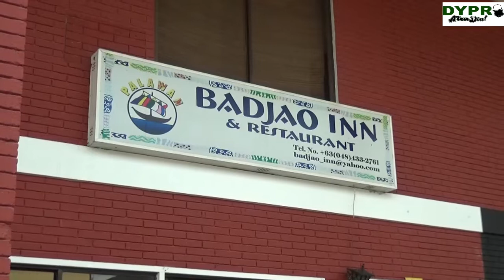KWENTONG PUERTO S2E10 | Si Manang Diana Mendoza at ang kwento ng Badjao Inn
Isa sa mga una at kilalang bahay tuluyan sa Palawan ang Badjao Inn, paano nga ba ito nagsimula na halos apat na dekada ng nagpapatuloy sa serbisyo sa mga turista at bisita ng Puerto Princesa City